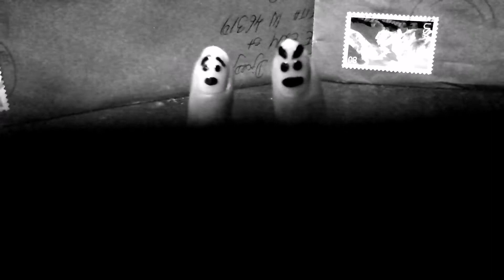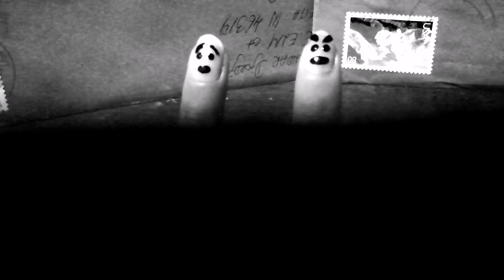Sunny greetings from rotten capitalism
This is not an usual topic that I deal with, but something has to be done. Hey people do not shiver and tremble in fear staying silent. Come together, have each other's back. Only then something can be changed.